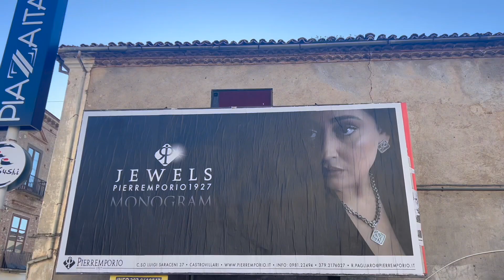Vlogão: Mãe tô no outdoor!! recebi flores, microclima, papaya e mais...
oi meu povo... no Vlogão de hoje mostro pra vcs um microclima lindo no trajeto entre a minha casa e o meu trabalho, minha rotina na correria que é Dezembro na nossa vida e a vida acontecendo no meio de toda essa correria... espero que gostem, não esquece de se inscrever no canal, curtir e compartilhar...
um beijo!

 • Late to Rise (Feat. yobbzsmokedoutpho...